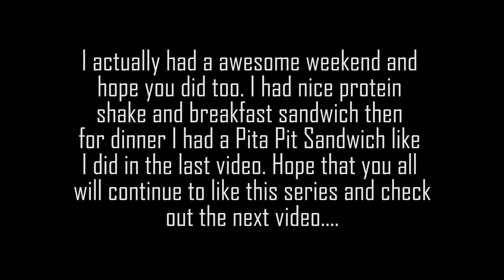Power Bulk series | Ep.14 | Heavy Deadlifts | Deadlifts on Eleiko SVR Platform | Worked up to 490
In this episode of the power bulk series I take you all through my heavy deadlift session this past Saturday which was week 3 of my  6 week powerlifting peak program. The heaviest lift was 490/3. I also tried the Eleiko SVR platform for the first time and calibrated bumper plates. Take a look at the whole video. Let me know what you think of the this episode and what you think I should do for future episodes.

Equipment Used:
Camera: Sony HX80
Microphone: Blue Snow Ball Ice
Editing Software: Adobe Premiere Pro 2019